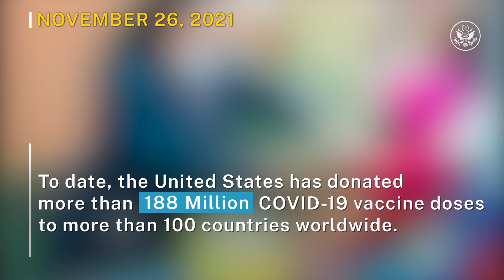The Week At State • A review of the week's events at the State Department, Nov. 20 - Nov. 26, 2021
In “The Week at State,” Secretary of State Antony J. Blinken concludes his travel to Kenya, Nigeria, and Senegal; holds bilateral meetings with the foreign ministers of Morocco and New Zealand in Washington, D.C.; and extends his gratitude to State Department employees on the occasion of Thanksgiving.

0:00 The Week at State Introduction
0:04 Secretary Blinken with Senegalese leaders
0:14 Secretary Blinken on Ethiopia
0:36 Spokesperson Price on Sudan
1:19 Secretary Blinken - Morocco and New Zealand foreign ministers
1:32 Thanksgiving
1:42 U.S. donations of COVID-19 vaccine doses